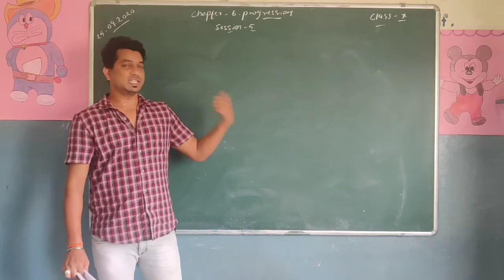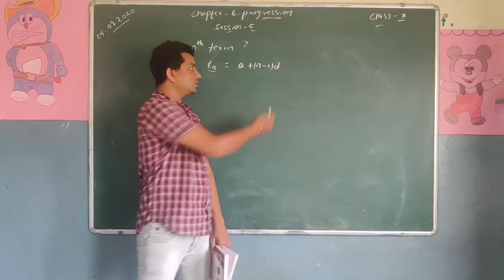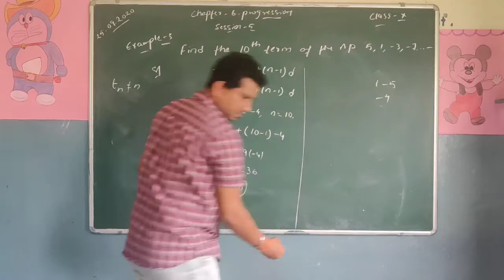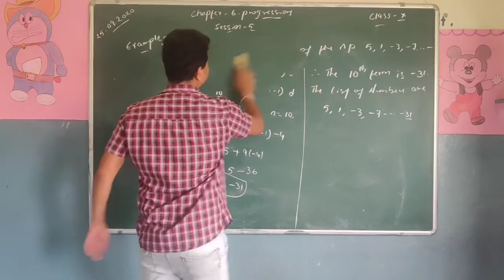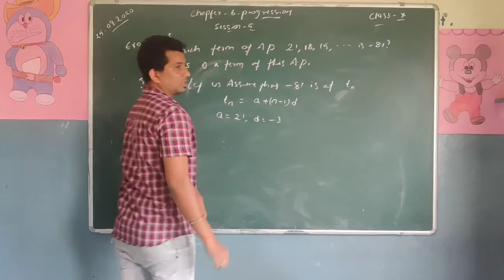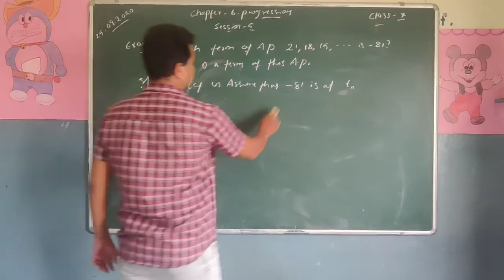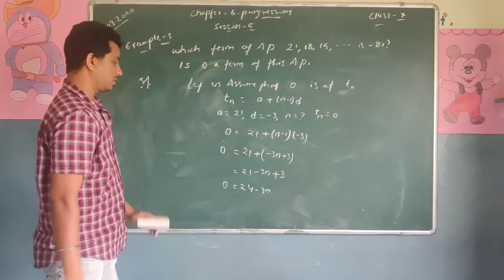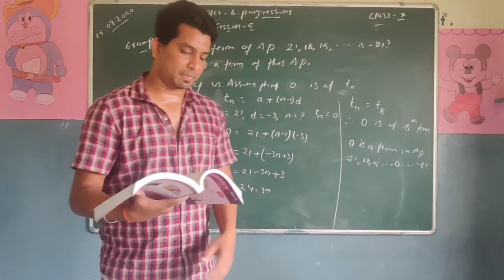Class - X, Chapter - Progressions, Session - 5.